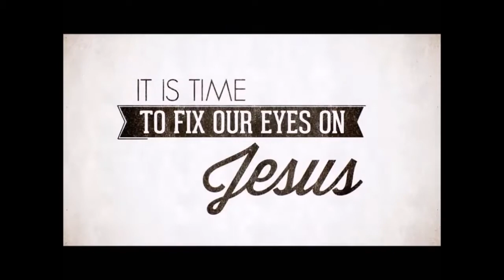Acts 26:19-32, Feb 4, 2018, Calvary Chapel Payson, Pastor Joe Hittle